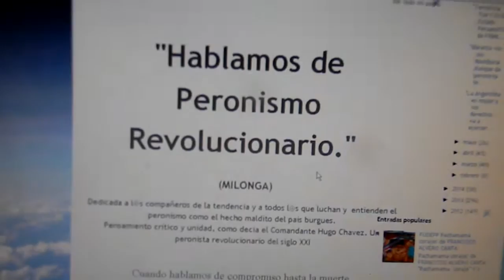4.7 PREAMBULO Hablamos de PERONISMO REVOLUCIONARIO MILONGA Cantata